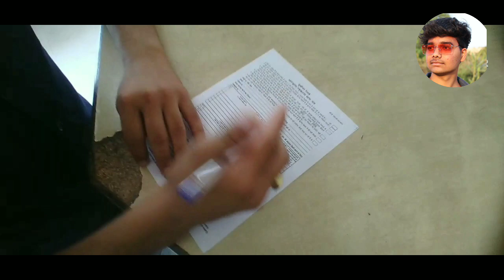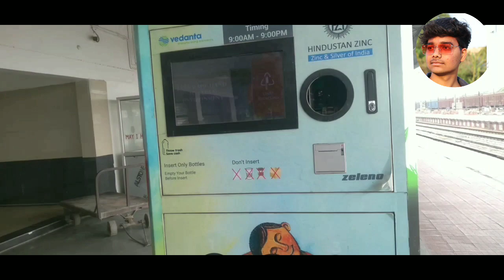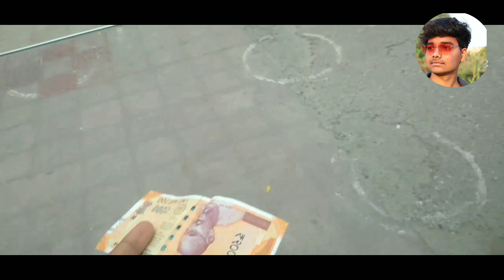Finally tikit bock ho gye 🤩